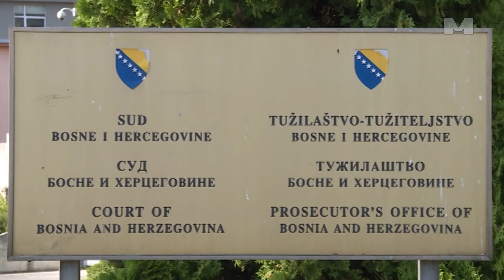Helez vrši pritisak na Sud BiH da PDP dobije delegata – ocijenio Kovačević.